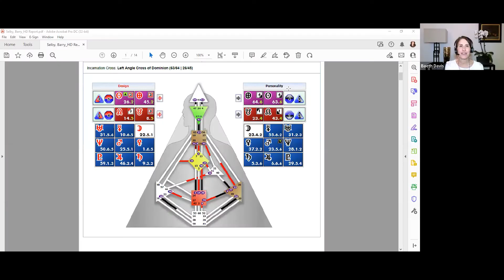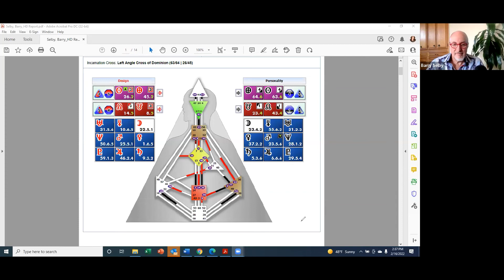Barry Selby, Manifesting Generator 6/2: Emasculation Is An Indication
Masculinity and femininity are present in all of us, regardless of gender. But having both and understanding how to make the most of those traits are different. Here to explain the concept deeper is Barry Selby. Barry is known as the Love Doctor by his audience with a master's degree in Spiritual Psychology and 22 years as a spiritual counselor. He has helped thousands learn to love themselves and live in wholeness. In this episode, he chats with host Baeth Davis about how masculinity and femininity affect us professionally and personally. He also unpacks how past experiences with relationships from childhood influence the relationships we have today.

Barry Selby, Manifesting Generator 6/2: Emasculation Is An Indication There Was No Masculinity In The First